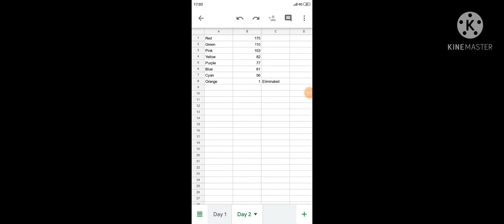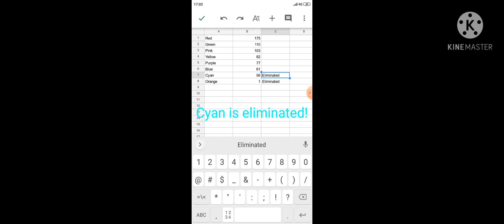Mini Algicosathlon Day 2